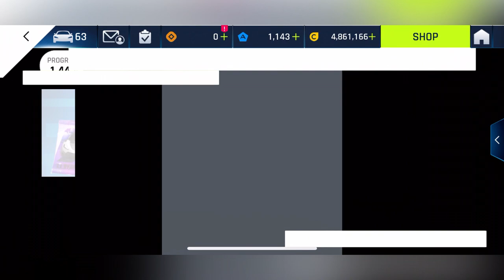[Asphalt 9 China Version A9C/C9/狂野飙车9] 2nd New Generation Showdown (New Breed Rivals) Season | Tour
Explore the 2nd New Generation Showdown (New Breed Rivals) Season in Asphalt 9 China version [狂野飙车9竞速传奇] featuring Tushek TS 900 Special Event, Huracan Evo Spyder Starway, Burst of Speed, and more.

== Chapters / Timestamps ==
0:00 About This Season
0:40 Tushek TS 900 Special Event
4:08 Bugatti Veyron 16.4 Grand Sport Vitesse Burst of Speed Event
4:55 Recharge Activity
7:09 Starway Event Pack
7:35 Special Event Pack
8:06 Breed Rivals Part II Pack
8:37 Breed Rivals Part II Key Pack
9:04 Burst of Speed Key Pack
9:33 Starway Custom Pack

== Music ==
== 1 ==
Track: METR & Adrian Benson - Broken Love (feat. Ima Sobé) [Arcade Release]

== 2 ==
Track: JOXION - ILY [Arcade Release]

== 3 ==
Track: Andrew A & Barmuda - Waiting [Arcade Release]

"This content isn't endorsed by Alibaba Games (Aligames), Gameloft, and/or any other China's third-party app publishers for this game.”